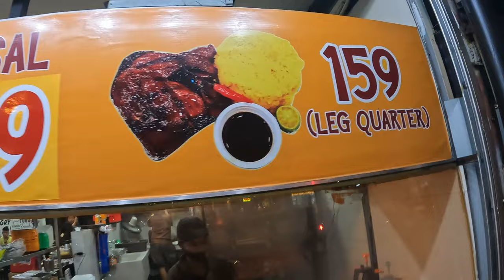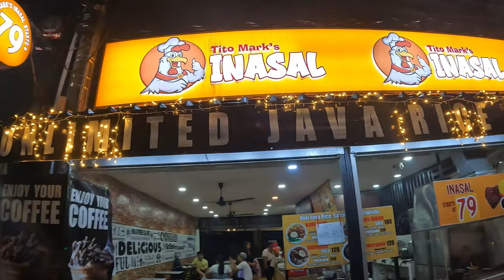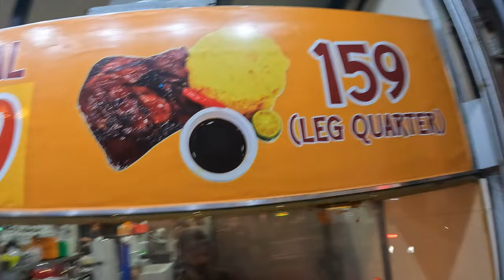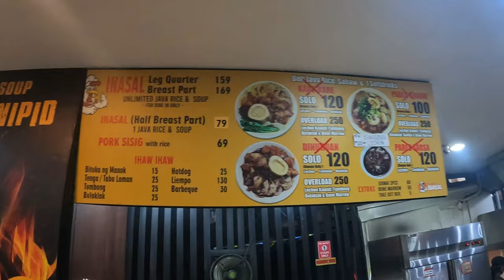Tito Mark's Inasal at Amang Rodriguez Ave Cor. Marcos Highway Pasig City